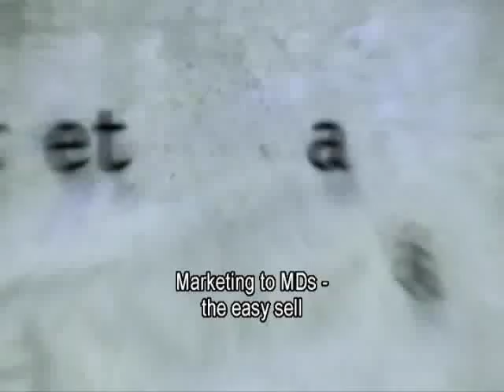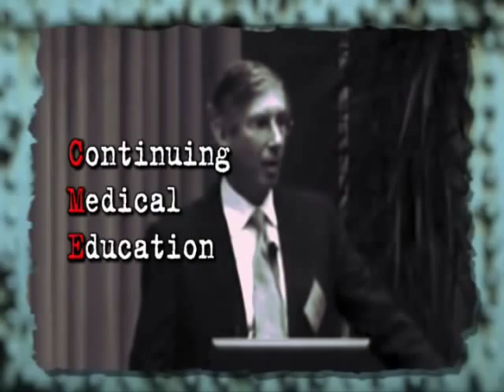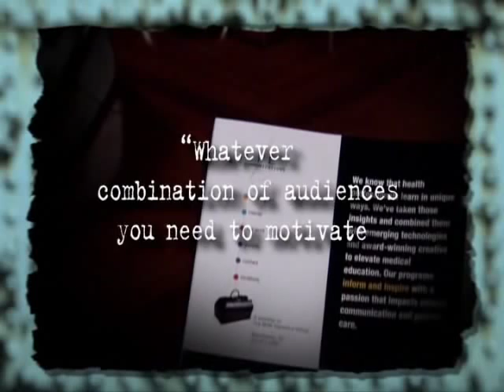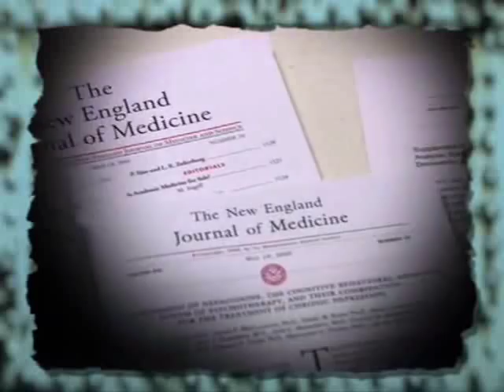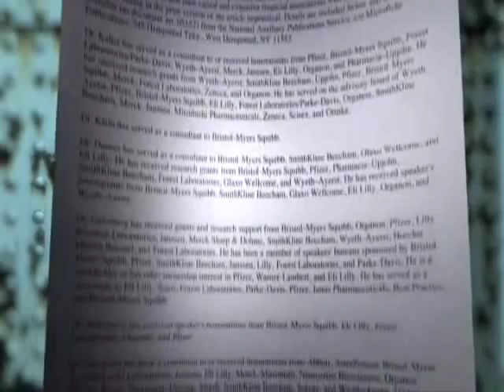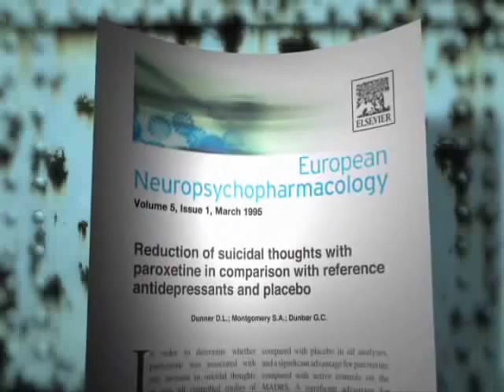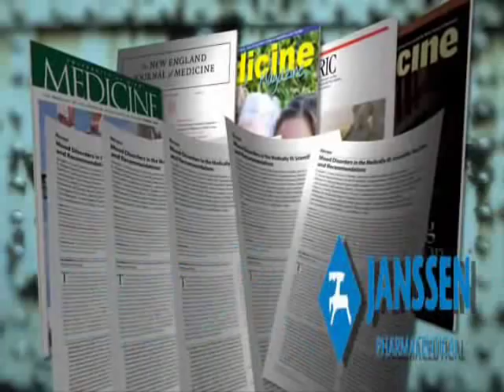The Marketing of Madness (9/18)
Exposes the mistakes made by psychiatrists, allies the pharmaceutical industry.
The Citizens Commission on Human Rights (CCHR) has been on the cutting edge of exposing the criminal enterprise we know as psychiatry. The documentary, Psychiatry: An Industry of Death, chronicled the sordid history of diagnosed mental illness and the birth of the psychiatric industry, and became CCHRs classic debut in professional documentaries. Their latest documentary, The Marketing of Madness, is professionally produced and well organized  in three parts separated into 13 chapters, including a great booklet for summarizing what was presented, and ending with a list of 11 important actions that can be taken after viewing this shocking and compelling documentary.